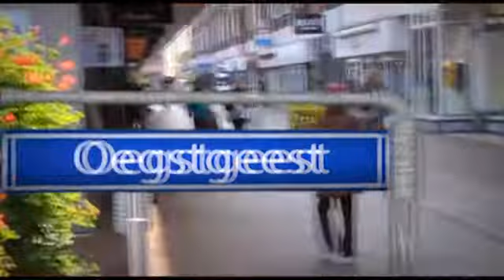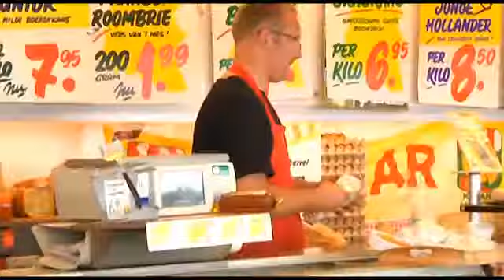Tafel van U 26 juli 2013 - Leiden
Deze vrijdag was Henk Bres met zijn Tafel van U in winkelcentrum de Kopermolen in Leiden.